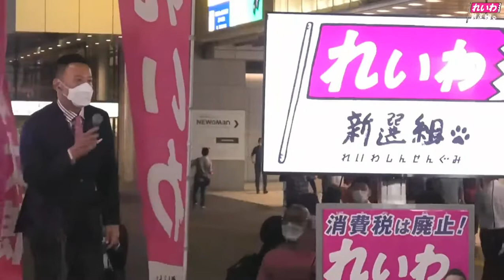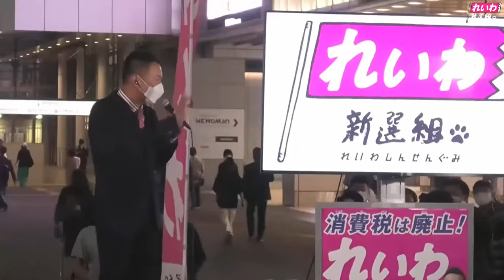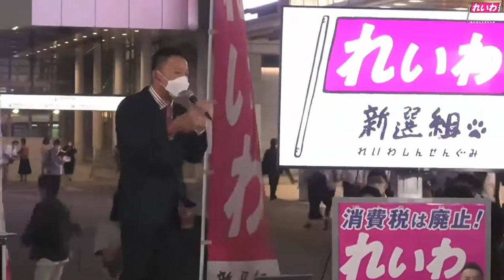[れいわ新選組]選挙の争点は？自公とどう対峙するか[山本太郎]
選挙の争点はいっぱい

ふざけるな！